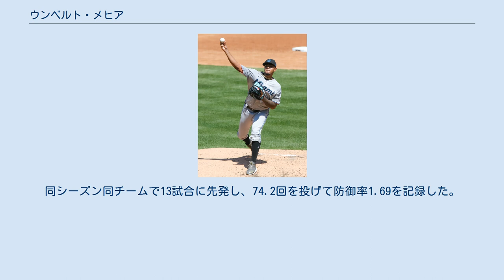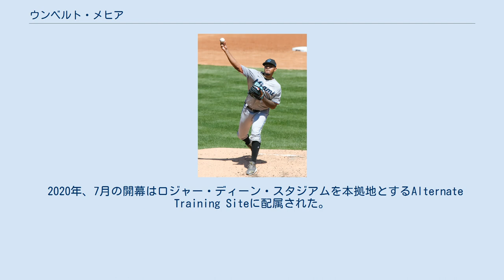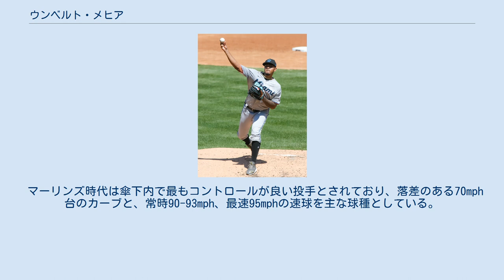ウンベルト・メヒア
ウンベルト・アルベルト・メヒア（Humberto Albert Mejía, 1997年3月3日 - ）は、パナマ共和国パナマ市出身のプロ野球選手（投手）。
右投右打。
 2013年9月16日にインターナショナル・フリーエージェントでマイアミ・マーリンズと契約金5万ドルでプロ入り。
 2014年は肩の問題により出場はなかった。
 契約から2年後の2015年6月5日にマーリンズ傘下のマイナーチームであるルーキー級ドミニカン・サマーリーグ・マーリンズで先発しプロデビュー。
同シーズン同チームで13試合に先発し、74.2回を投げて防御率1.69を記録した。
 2016年はルーキー級ガルフ・コーストリーグ・マーリンズとA-級バタビア・マックドッグスに2チームに所属。
2チーム合計で13試合に登板して防御率2.09を記録した。
 2017年は2014年同様、肩の問題により出場はなかった。
 2018年はA-級バタビアに所属し、15試合に登板して防御率3.30を記録した。
 2019年はA級クリントン・ランバーキングスとA+級ジュピター・ハンマーヘッズに2チームに所属。
7月と8月は腕に痛みがあったため、3登板のみに留まった。
シーズン成績は2チーム合計で18試合に登板、防御率2.09を記録した。
シーズンオフにマーリンズはルール・ファイブ・ドラフトから保護するため、メヒアを40人枠に追加した。
 2020年、7月の開幕はロジャー・ディーン・スタジアムを本拠地とするAlternate Training Siteに配属された。
8月7日にアクティブ・ロースターに昇格。
チームは当初、メヒアを2022年にメジャーデビューさせる見込みであったが、COVID-19の影響により予定を繰り上げての昇格となった。
同日行われたメッツ戦で先発し、メジャーデビュー。
この試合では2.1回を投げ6奪三振1失点であった。
 2020年8月31日にスターリング・マルテとのトレードで、ケイレブ・スミス、後日発表選手と共にアリゾナ・ダイヤモンドバックスへ移籍した。
 マーリンズ時代は傘下内で最もコントロールが良い投手とされており、落差のある70mph台のカーブと、常時90-93mph、最速95mphの速球を主な球種としている。
その他スライダーやチェンジアップも使用する。
ケガをせずシーズンを乗り切ることが課題とされている（2020年時点）。